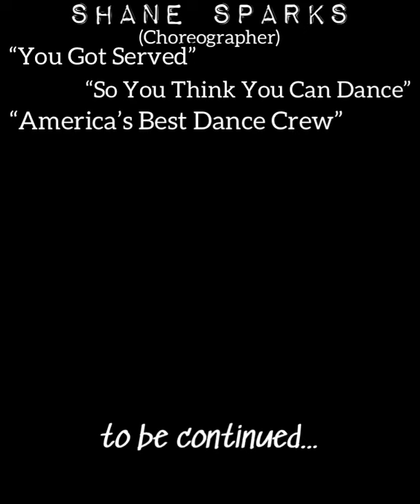Shane Sparks(choreographer)”You Got Served”/“So You Think You Can Dance” talks CHRIS BROWN/OMARION!!